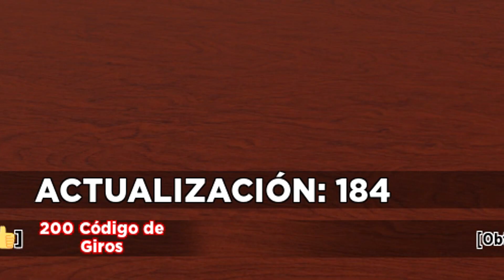2 nuevos códigos 6 CODIGOS de SHINDO LIFE Update 184 Códigos de Roblox 2022 EMiLiOR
🟢 ⚡⚡ SHINDO LIFE⚡⚡
Qué pasa chavales, arrancamos el día de hoy con dos nuevos códigos que han sido publicados en Shindo Life, si, ayer publiqué uno nuevo y hoy justo, otros dos códigos más, si queréis estar al día con los códigos de shindo life, suscribiros a mi canal, y vais a ser los primeros en tenerlos, a por ellos!!

CÓDIGOS publicados en el vídeo:

beleave1t!
15kRCboy!
G00dvib3zOnly!
doG00dToday!
HALLOW33N2022!
17kRCboy!

Únete a La Tropa de EMiLiOR

Shindo Codes 2022, shindo life tillo, shindo life tilloasr, codigos de shindo life tillo, codigos de shindo life tilloasr, shindo life gaming dan, shindo life emilior, codigos de shindo life emilior,

*2 nuevos códigos*⚡11 CODIGOS GRATIS en SHINDO LIFE⚡ Update 180⚡Códigos Roblox 2022⚡EMiLiOR

*Nuevo código* ⚡ 4 CODIGOS de SHINDO LIFE ⚡ Update 182.1 ⚡ Códigos de Roblox 2022 ⚡ EMiLiOR

*2 Nuevos códigos* ⚡ 5 CODIGOS GRATIS en SHINDO LIFE ⚡ Update 170 ⚡ Códigos Roblox 2022 ⚡ EMiLiOR

⚡NUEVO CODIGO activo en SHINDO LIFE ⚡ Update 166 ⚡ Códigos Roblox 2022⚡  EMiLiOR

⚡NUEVO CODIGO en SHINDO LIFE ⚡ Update 182.1 ⚡ Spins gratis ⚡ Códigos Roblox 2022 ⚡ EMiLiOR

🎃3 NUEVOS CODIGOS en SHINDO LIFE 🎃 Update 182.1 🎃 Halloween Códigos Roblox 2022 🎃 EMiLiOR